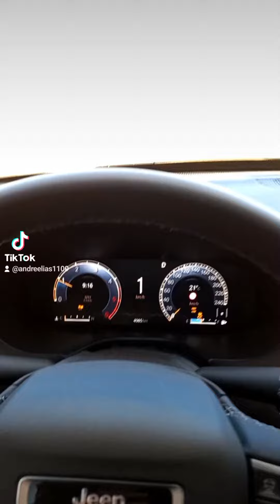Jeep Commander Teste Drive Pista Off Road - Parte 2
Um pouco do Evento de Teste Drive da Jeep realizado em BH no mês de Julho de 2022 - Parte 2

Modelo - Jeep Commander Limited (2.0 Multijet II Turbodiesel, 170 cv, 38,7kg de torque) 4x4, AT9
On Board. Existe a versão Flex 4x2 com o Turboflex 1.3 de 185cv e 27,5kg de torque (AT6).

O Novo Jeep Commander tem a proposta de ser o maior e mais sofisticado produto da Jeep no Brasil, com muita capacidade Off Road, além de oferecer 7 lugares. Com a 3ª fileira de bancos levantada, ele possui 233 litros de porta-malas (o maior da categoria), e 661 com a 3ª fileira abaixada.

Essa é a parte 2, passando na "Caixa de Ovos" On Board, subida do "King" e "Caixa de Ovos" externo.

00:00 Jeep Commander Teste Drive Pista Off Road

Contato para Palestras, Treinamentos, Exibições e outros temas relacionados ao Mercado Automotivo, Pista, Off Road, Treinamento e Capacitação de Equipes de Atendimento ou Vendas:

Link do Blog "André ao Volante": Avaliações de Esportivos, Off Road, Mercado Automotivo:

"Exclusivo" - Acesse todos produtos Vonixx com Frete Gratuito e 100% Compra Segura!! Link abaixo
✅ Site Oficial

Se você ainda não conhece o Mercado de Leilões, corre o risco de estar perdendo muito dinheiro.

Conheça AGORA a toalha de Microfibra Vonixx que Não Risca, Super Macia de Alta Absorção:
✅ Site Oficial

Leilão de Carros - 3 Dicas de Cursos para sua Primeira Compra!
Veja abaixo 3 links de cursos para você fazer sua primeira compra de carros de leilão de maneira segura e com lucro: